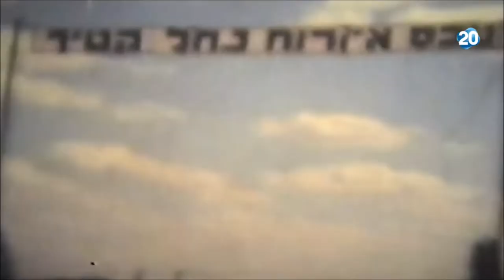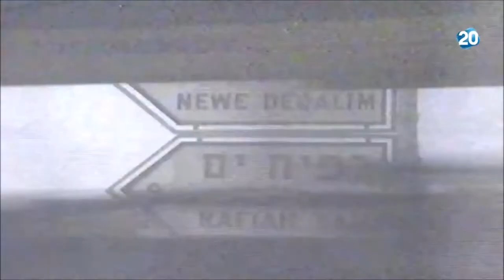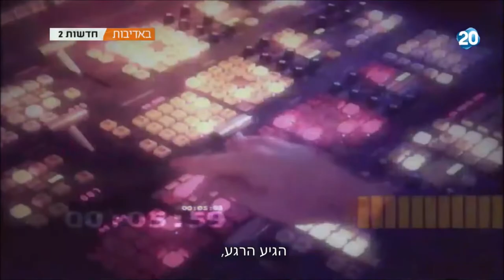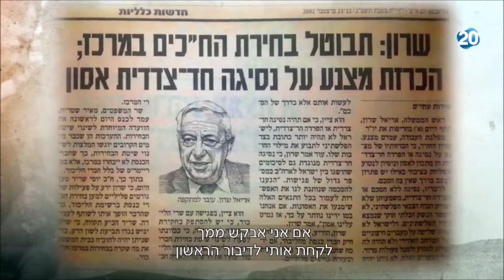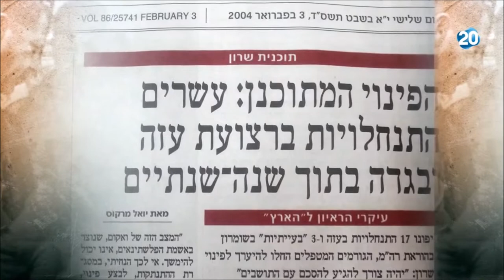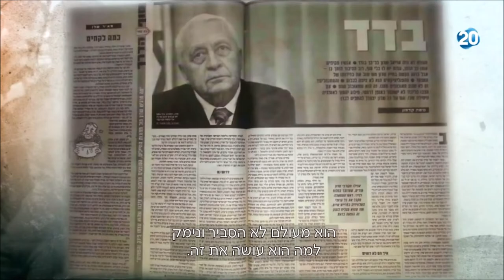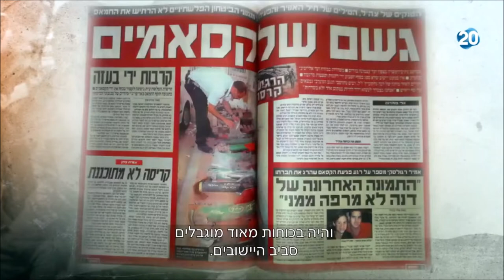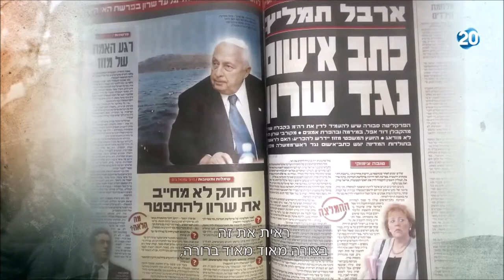תהליך קבלת החלטות על ההתנתקות